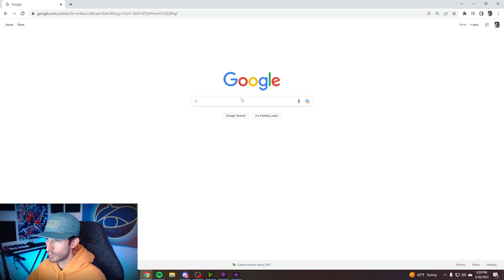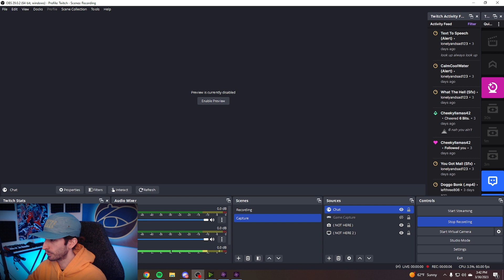How To Show Twitch Chat On Screen Using OBS Studio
In this tutorial video I show you step by step on how to add the chat overlay jchat so that it displays your twitch chat on screen! This works for any streaming software that uses browser sources

Video Links:
►jchat